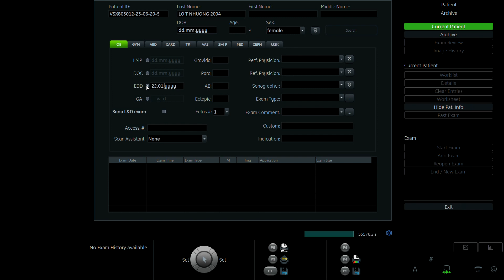LÔ THỊ NHƯỞNG 2004